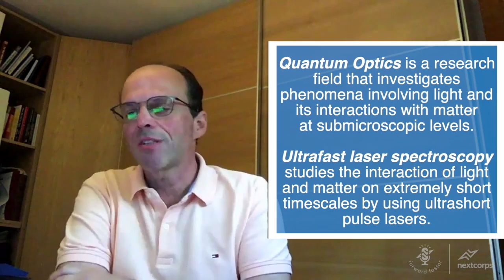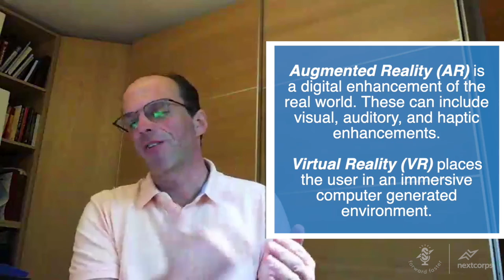2020 All-Virtual Co-Located FiO + LS and OSA Quantum 2.0 Conference - Luminate Finals Podcast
Sujatha Ramanujan, NextCorps - Luminate Accelerator Managing Director joins Claudio Mazzali, Sr. Vice President & CTO of Corning, Inc., & 2020 FiO + LS General Chair to discuss the conference and Luminate Finals Competition!